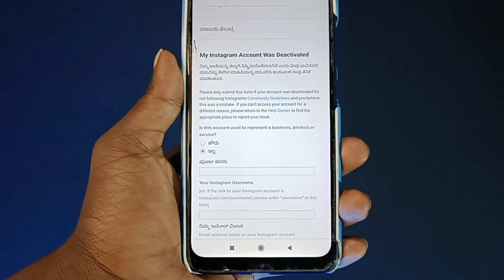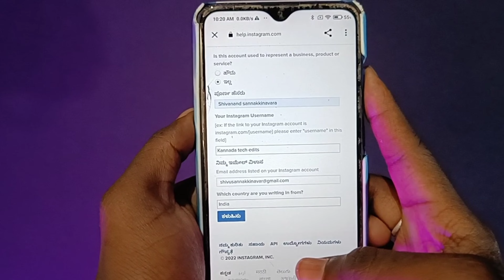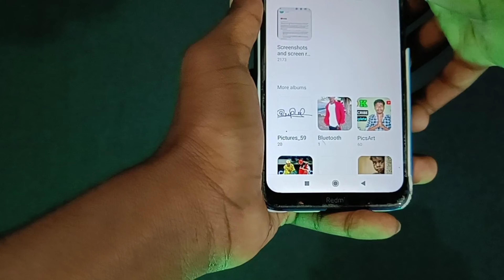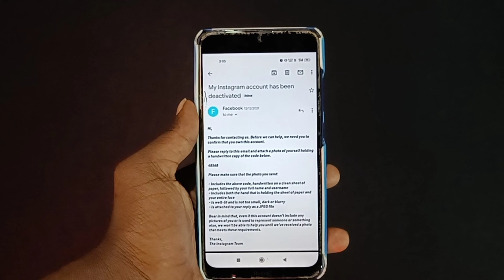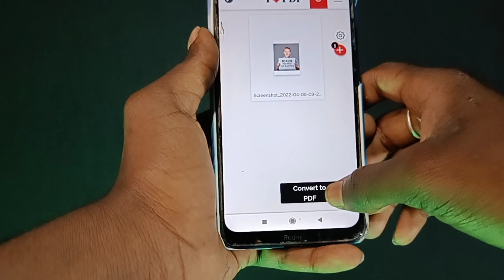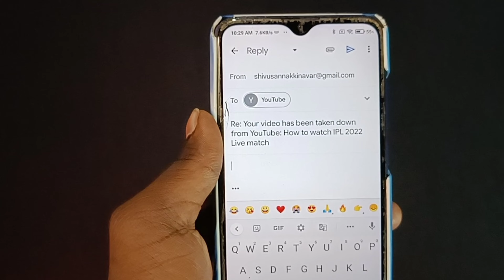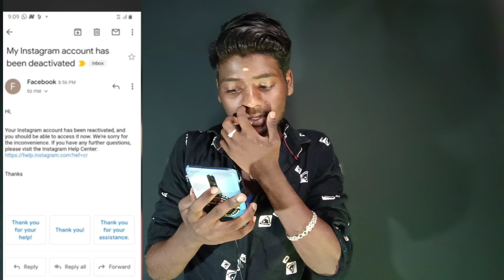How to Recover Disabled Instgram Account in 2022